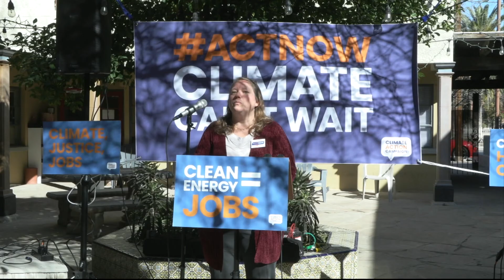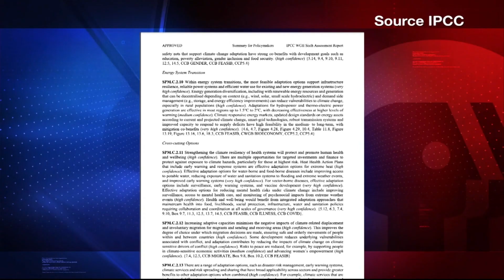Money for solar | Cronkite News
Some state lawmakers are pushing Arizona's U.S. senators to support a multibillion dollar federal plan to address climate change, and they want to use some of that money to expand solar power.

(Video by Autriya Maneshni/Crokite News)